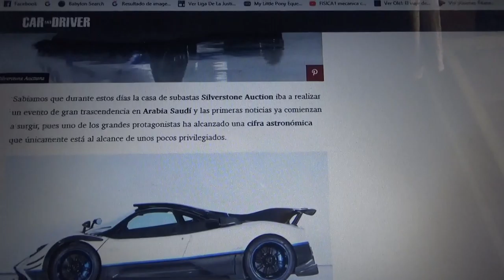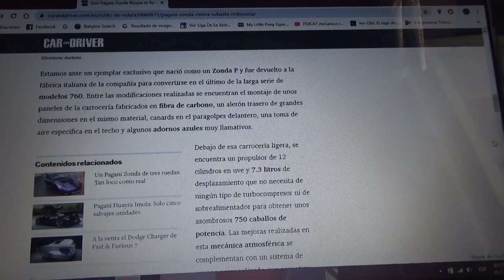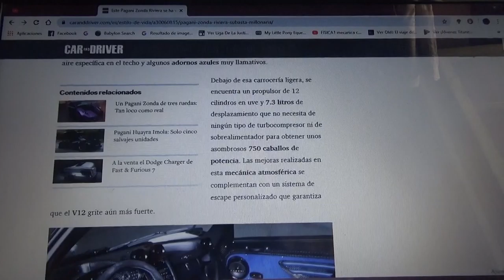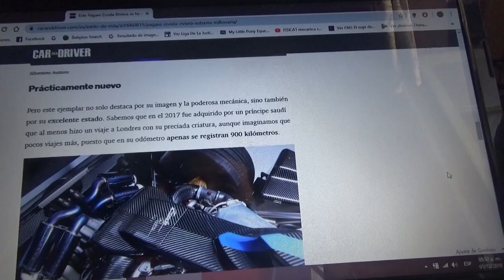Vendido este Pagani Zona Riviera con menos de 1000 km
Aquí les hablo de este exclusivo auto que se vendió recientemente en una subasta en Riad